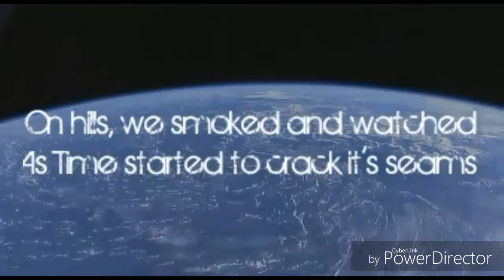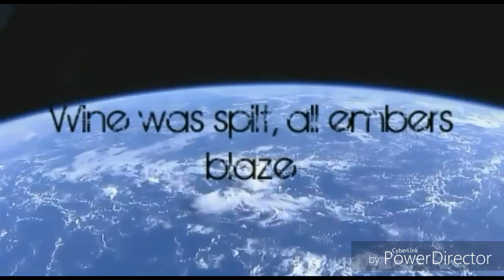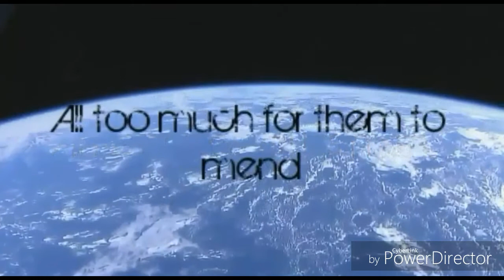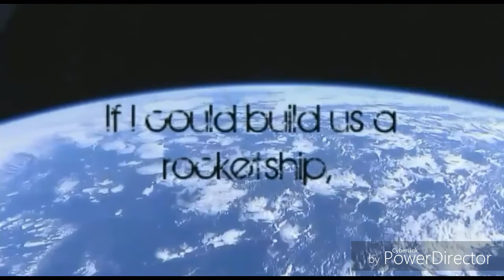Ghola Pyres - All His Horses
Another one from 1996 that was recorded on the 8 track. Vocals lack conviction because Brucey kept yelling at me to stop screaming in my bedroom.

Lyrics:

We felt not a thing,
We were looking down upon the trees,
On hills, we smoked and watched as,
Time started to crack it's seams,
Above, the clouds were anchored,
Standing fast against the breeze.

Fast, but torn asunder,
By a Moon left alone again,
His last deed to us cause,
Tomorrow does not come today.

There's nought a chance with all to say.
Event horizons rob us blind,
They leave no trace.

If I could build us a rocketship,
I'd fly us all way.
I wish I built us a rocketship,
To fly us all away.

Yeah, a deathdance takes,
Wine was spilt, all embers blaze,
Yeah, and nothing stays the same.

Yeah, well there's none left here,
Words and works just disappear,
Yeah, time that goes nowhere.

All his horses, all his men,
All voices inside me sing,
All too much for them to mend.
All his horse, all his men,
All deserters in the end,
All voices inside my head!
Free now...

Guitars, Bass, Percussion, Vocals: Forrest